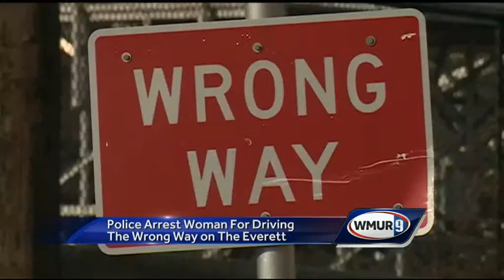Friday Morning Webcast